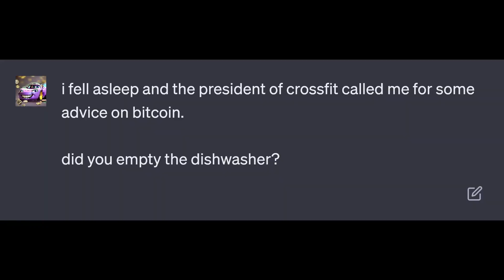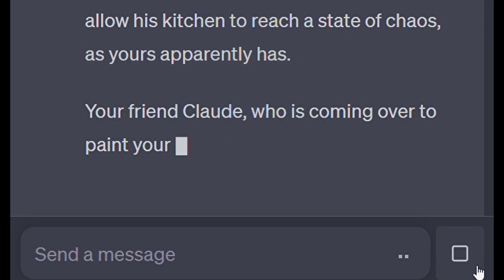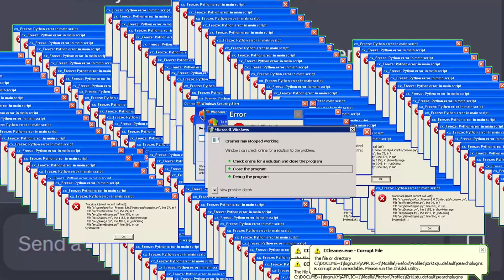Never click the "Stop Generating" button.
AI will take over the world. It can already draw a stop generating button:

And a camel:
          .'`  B   E   R  `'.